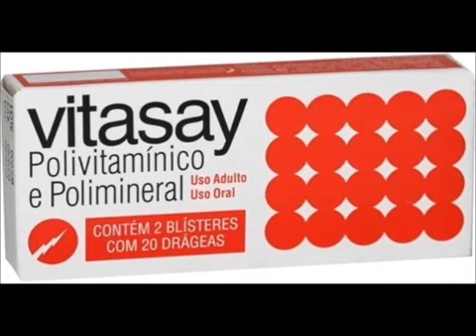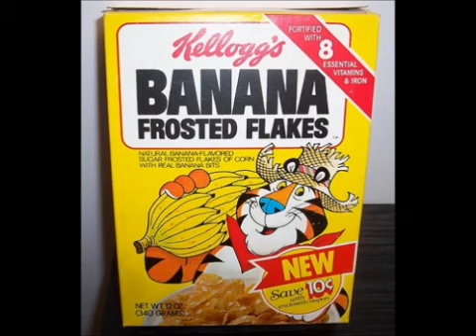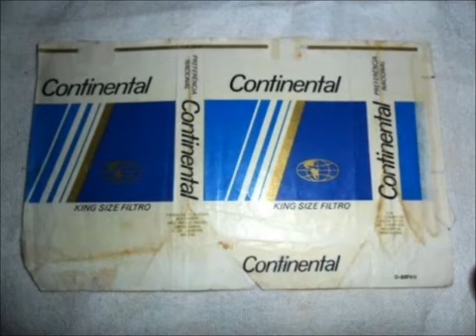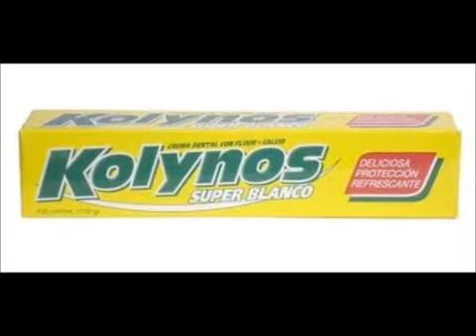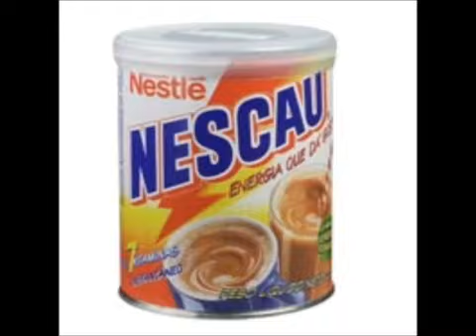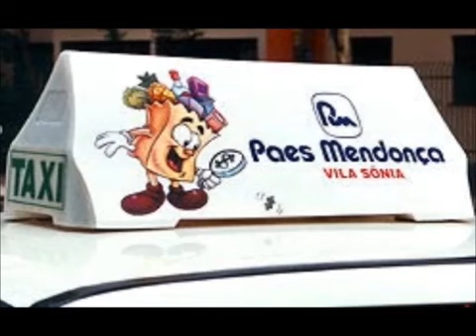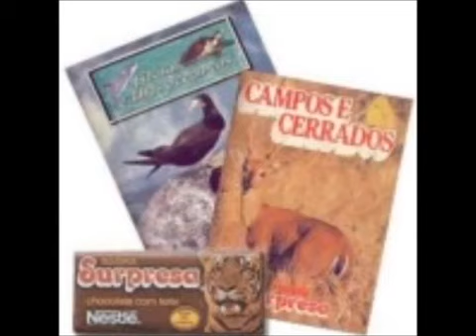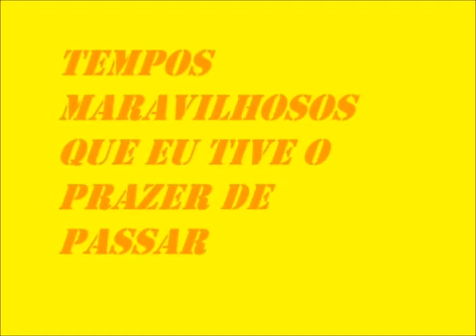Inesquecíveis anos 70,80 e 90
Neste vídeo,uma prazerosa viagem ao passado.

Produtos e marcas que marcaram gerações,se você tem entre 30 e 50 anos,certamente lembrará de muita coisa.

Enquanto roda as imagens,uma seleção de músicas torna a "viagem" ainda mais gostosa.